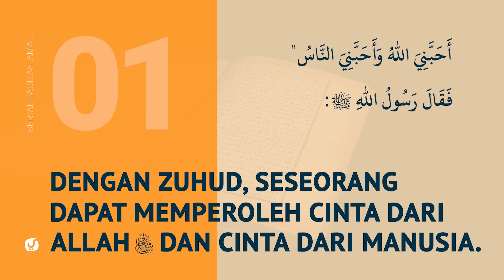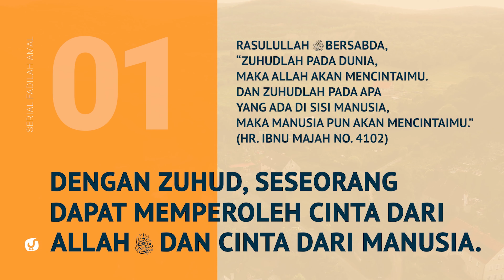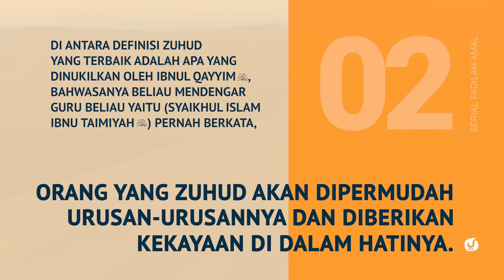2 Keutamaan Zuhud - Fadhilah Amal Yufid TV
2 Keutamaan Zuhud - Fadhilah Amal Yufid TV

Mengenai zuhud disebutkan dalam sebuah hadits,

عَنْ سَهْلِ بْنِ سَعْدٍ السَّاعِدِىِّ قَالَ أَتَى النَّبِىَّ -صلى الله عليه وسلم- رَجُلٌ فَقَالَ يَا رَسُولَ اللَّهِ دُلَّنِى عَلَى عَمَلٍ إِذَا أَنَا عَمِلْتُهُ أَحَبَّنِىَ اللَّهُ وَأَحَبَّنِىَ النَّاسُ فَقَالَ رَسُولُ اللَّهِ -صلى الله عليه وسلم- « ازْهَدْ فِى الدُّنْيَا يُحِبَّكَ اللَّهُ وَازْهَدْ فِيمَا فِى أَيْدِى النَّاسِ يُحِبُّوكَ ».

Dari Sahl bin Sa’ad As Sa’idi, ia berkata ada seseorang yang mendatangi Nabi shallallahu ‘alaihi wa sallam lantas berkata, “Wahai Rasulullah, tunjukkanlah padaku suatu amalan yang apabila aku melakukannya, maka Allah akan mencintaiku dan begitu pula manusia.” Rasulullah shallallahu ‘alaihi wa sallam bersabda, “Zuhudlah pada dunia, Allah akan mencintaimu. Zuhudlah pada apa yang ada di sisi manusia, manusia pun akan mencintaimu.” (HR. Ibnu Majah dan selainnya. An Nawawi mengatakan bahwa dikeluarkan dengan sanad yang hasan)

Dalam hadits di atas terdapat dua nasehat, yaitu untuk zuhud pada dunia, ini akan membuahkan kecintaan Allah, dan zuhud pada apa yang ada di sisi manusia, ini akan mendatangkan kecintaan manusia.